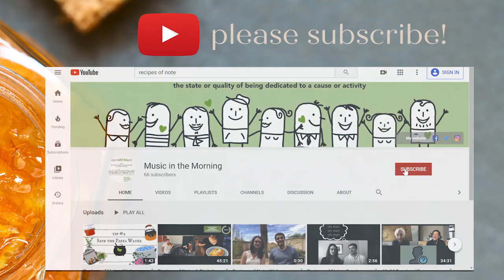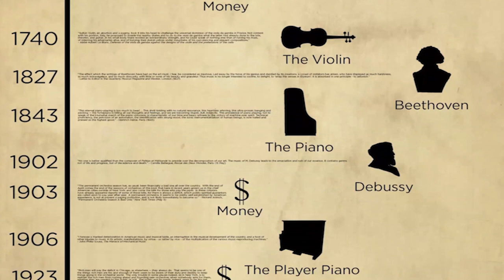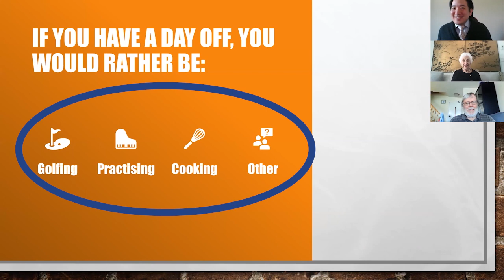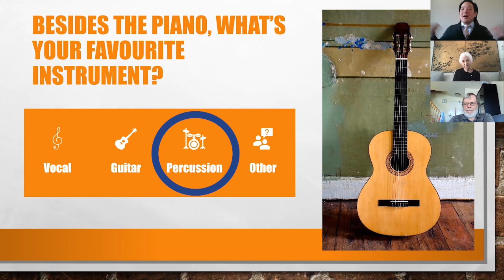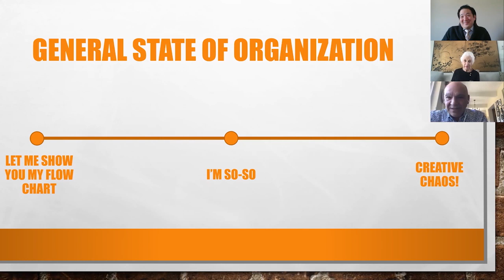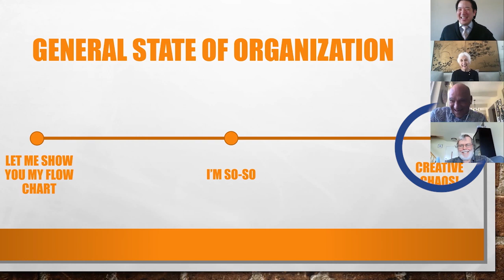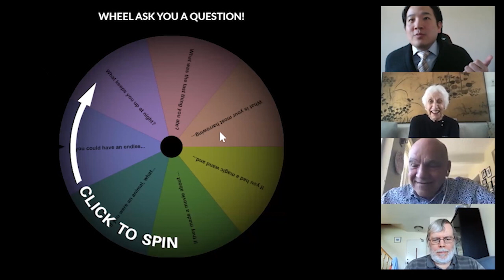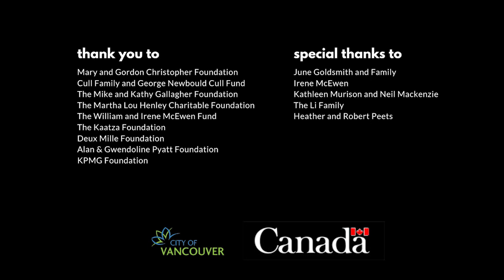Music In The Morning - JAaM Session #3 - with Award-Winning Anagnoson-Kinton Duo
The JAaM (June, Adrian, and Music) Session #3

In this JAaM (June, Adrian, and Music) Session, piano duo ANAGNOSON & KINTON (James Anagnoson and Leslie Kinton) discuss digital vs. live music during COVID-19, golf, facial hair, and more. (See Chapter and Bookmarks below links!)

Follow MITM Digital!

Follow and Like on Facebook!

June and Adrian

0:50 June & Adrian discuss live and digital concerts
1:58 Applauding online?
2:15 How to find us on YouTube
2:18 The YouTube Chatbox during Live Broadcast
3:06 The Uncertainty during Covid and Digital Innovation
3:58 Similarities with Take-Out Meals from 5-Star Restaurants

Anagnoson & Kinton

6:19 James Anagnoson's Entrance
7:14 Leslie Kinton's Entrance
11:01 Digital Performances and Recording

How Well Do Anagnoson & Kinton Know Each Other?

14:20 What's Happening
15:04 Leslie Kinton's round up first!
19:03 James Anagnoson's round!
22:35 Anagnoson & Kinton testing each other

Wheel Ask You A Question (Lightning Round)

33:07 Final Game!